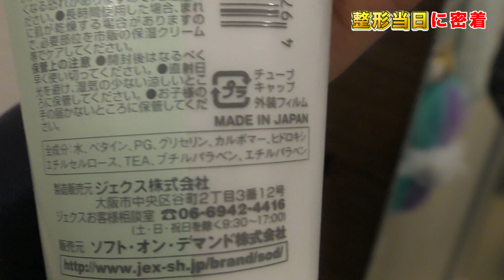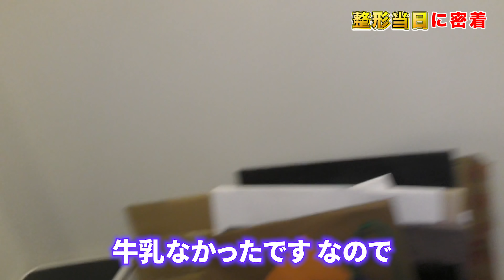【密着】朝目覚めてから整形のダウンタイムで帰ってくる日の1日密着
桜井野の花です！いつも見てくださってありがとうございます😊
鼻の整形に出かけた日の一日密着動画です。

私のプロデュースした靴売ってるよん✨

新店舗「桜花」で私と働きたい！って方は
こちらのメールに空メールください！

「【 衝撃 】Wikipedia を 使った 最高 の 売名 方法 見つけました。

【 業界初 】"カリスマ" キャバ嬢社長 が 他との "格の違い" を見せるために キャバクラ 事業拡大 します！#1

" キャバ嬢  兼  社長 " の カバンの中身紹介します!! ~Whay's in my bag?~ 【 財布の中身も... 】